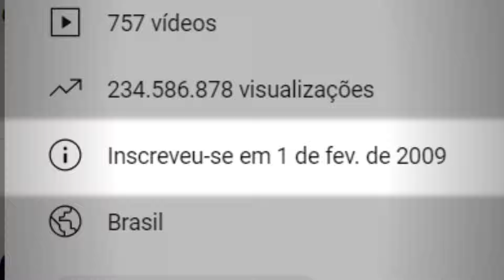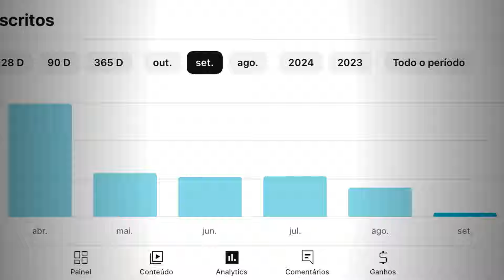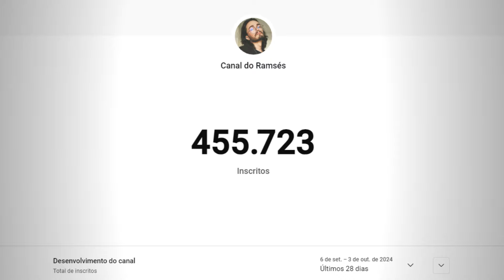VALE A PENA VIRAR CRIADOR DE CONTEÚDO?